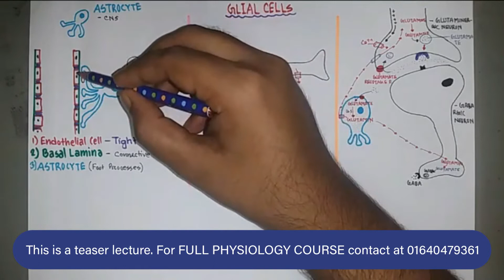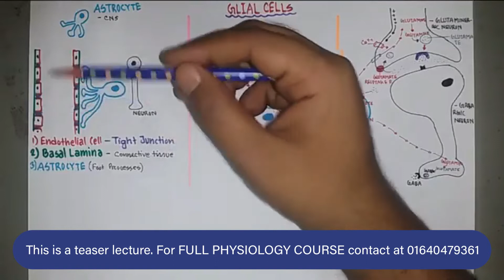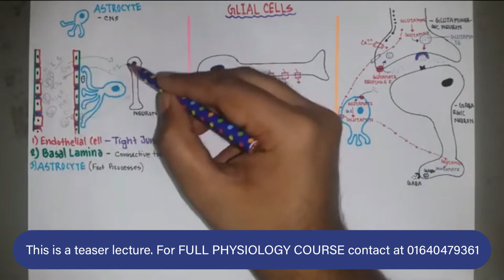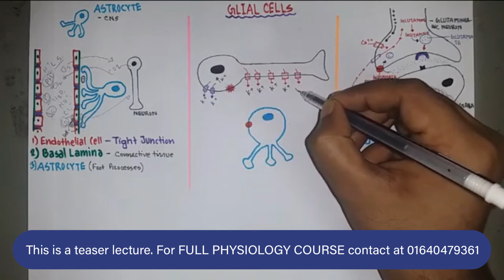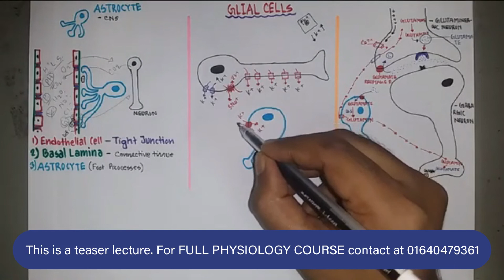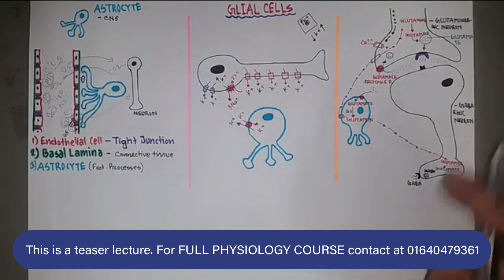Glial Cell || Nervous System Physiology || বাংলা || Bangla